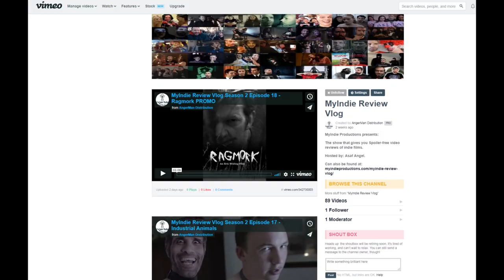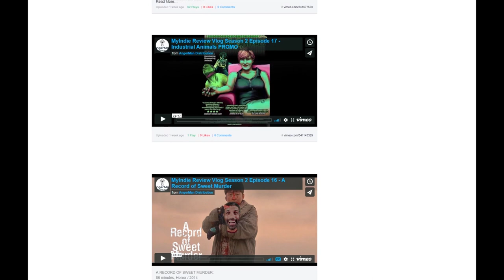MyIndie Review Vlog S02E19: Boo by Rakefet Abergel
Much appreciated!

BOO:
Short Horror / 2019

A traumatic event forces a recovering addict to face her demons, without her worried fiancé uncovering the truth.

Directed by: Rakefet Abergel
Written by: Rakefet Abergel, Tiffany Arnold (Story by)
Starring: Rakefet Abergel, Josh Kelly, Parisa Fitz-Henley